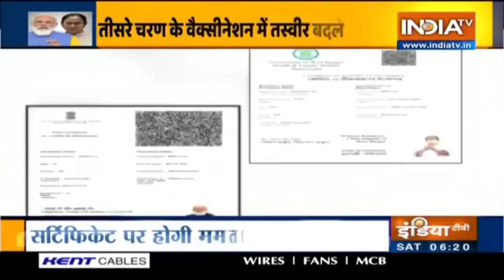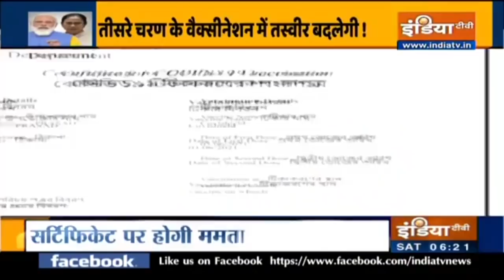बंगाल में PM Narendra Modi की जगह वैक्सीनेशन सर्टिफिकेट पर अब दिखेगी CM Mamata Banerjee की तस्वीर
कोरोना वैक्सीन लेने वालों को कुछ दिनों पहले छत्तीसगढ़ सरकार की तरफ से जारी सार्टिफिकेट में प्रधानमंत्री की जगह राज्य के मुख्यमंत्री भूपेश बघेल की तस्वीर पर सियासी घमासान मचा था. अब पश्चिम बंगाल सरकार इसी तर्ज पर राज्य में कोरोना सार्टिफिकेट जारी करने पर प्रधानमंत्री मोदी की जगह ममता बनर्जी की छपी हुई तस्वीर जारी कर रही है.